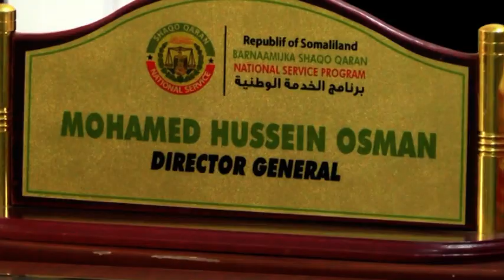AGaasiamaha Guud Shaqo Qaran Ayaa Imika Ka Hadlaya Arrimaha